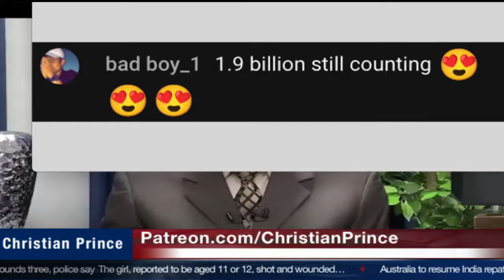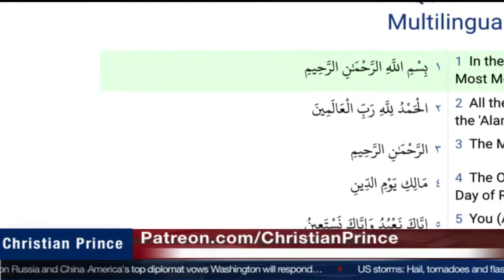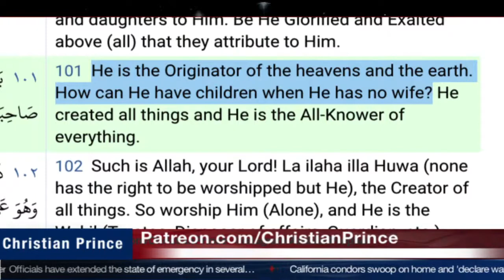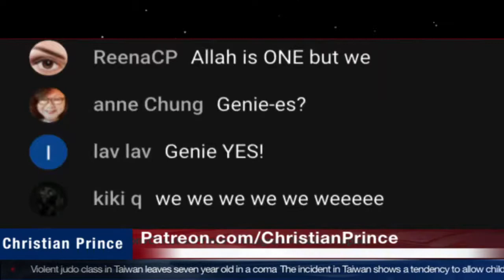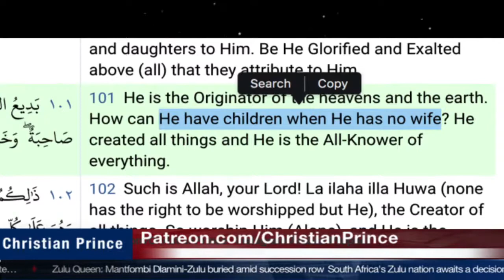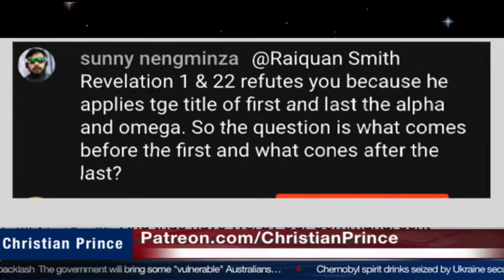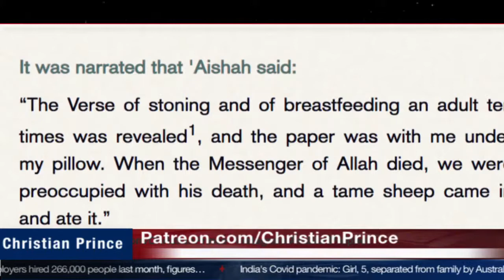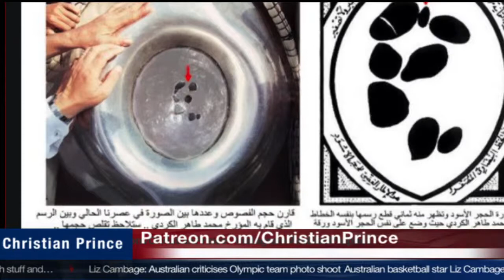Allah is The Only Handsome Male in The Family